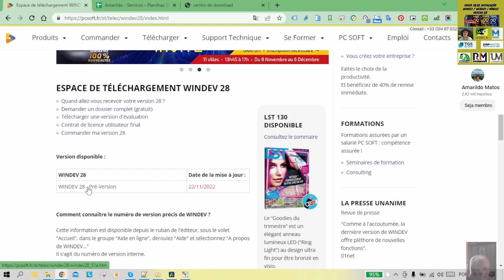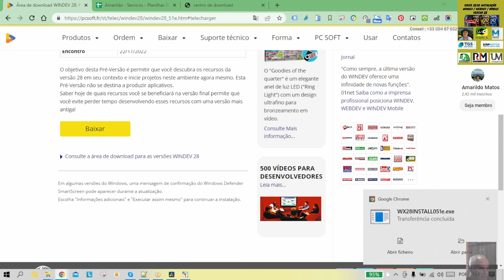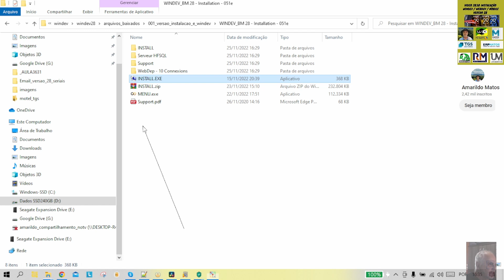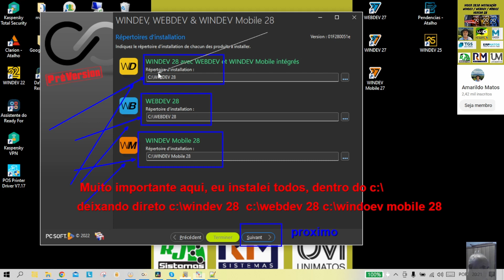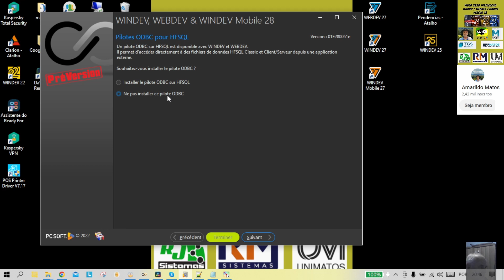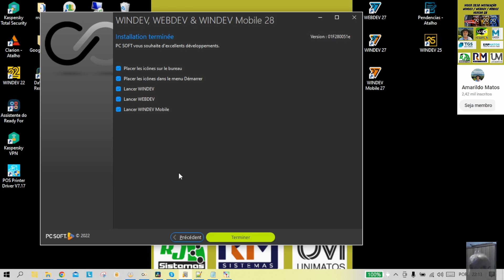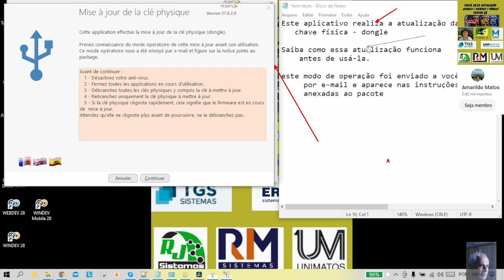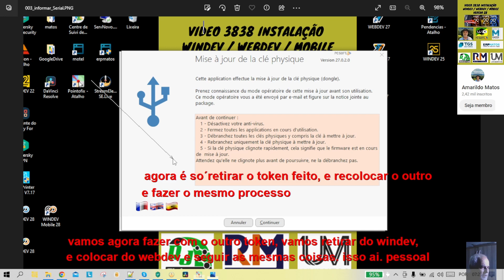video 3838 - windev webdev mobile versao 28 - Instalação e atualização token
00:00:00 Inicio - Lembrando que retirei todos os tokens
00:00:27 Site pcsoft.fr
00:00:41 Baixar Instalador
00:01:31 Mostrando como comecar a baixar
00:02:33 Cliclar em instalar
00:02:46 Marcando a opcao para instalar
00:04:57 Comecando a instalaçao realmente
00:05:08 Finalizando instalacao
00:05:41 Iniciando atualizacao token
00:05:41 Desative o antivirus
00:05:41 Instrucoes de atualiação do dongle
00:06:23 Executando o programa WDMAJCLE
00:06:31 Explicando antes de executar
00:07:18 colocando o serial e senha
00:08:00 Falando do Representante Adriano Boller